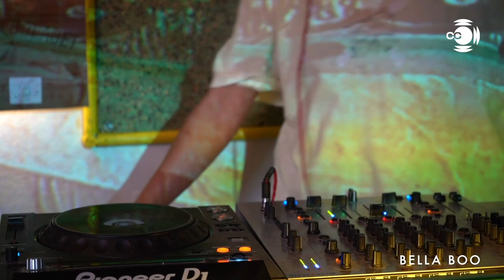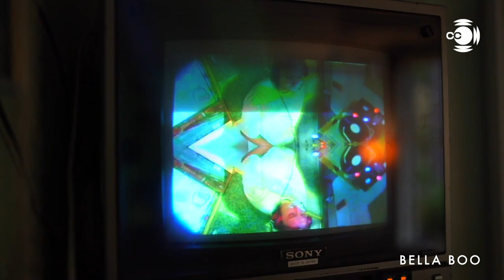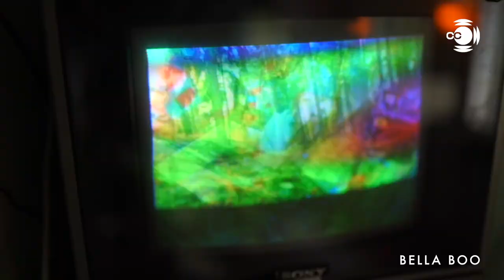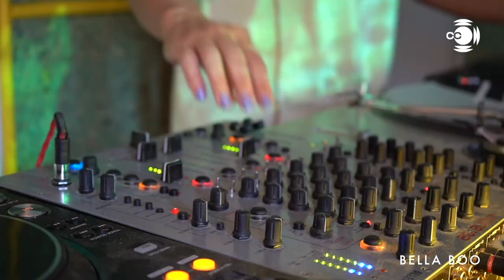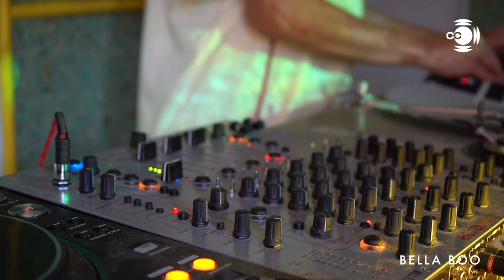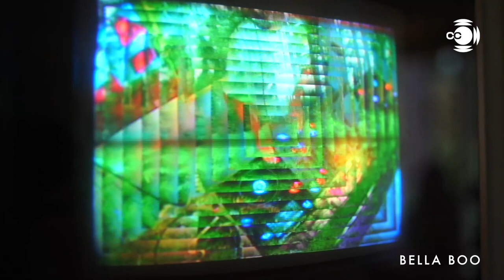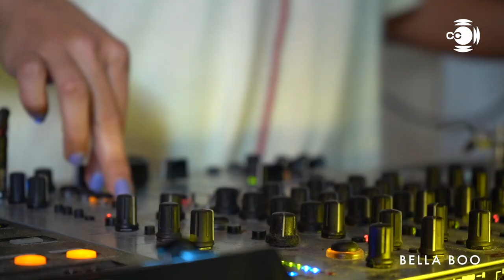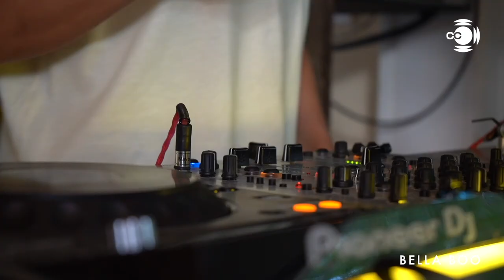CCTV pres. Bella Boo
Bella Boo a true Stockholm movement house artist with her own style and multiply releases out on Velvet Pony, PUSS, Third Try Records, Studion Barnhus and soon on Running Back.
She always got shit going on and we are super happy that she came out the the woods this summer so we now can present her as the first artist on CCTV pres. Radio VHS, the first series recordings by Carbon Copy.
From now on you can expect new weekly things from us here on cctv.
CARBON COPY CREW

Special thanks to:
Project Coordinator
Fabio Scali

Video by:
Line Persson